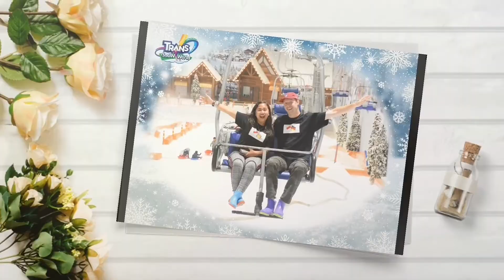MUKBANG MAKANAN SPANYOL